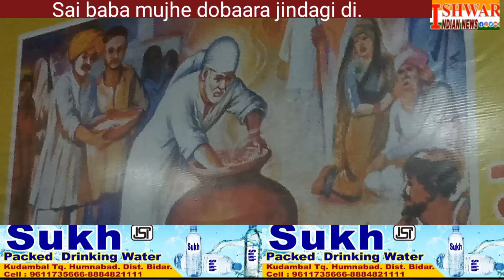Bidar Sai Baba mandir.